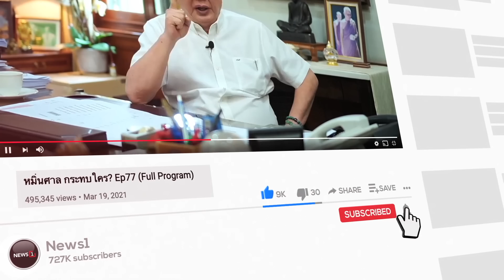ครอบครัวชินวัตรเบรก “ทักษิณ” กลับไทย หวั่นโดนหลอก : จับประเด็นชวนคิดชวนคุย